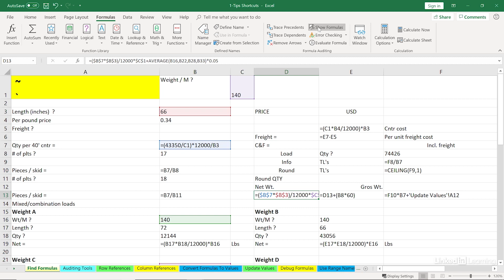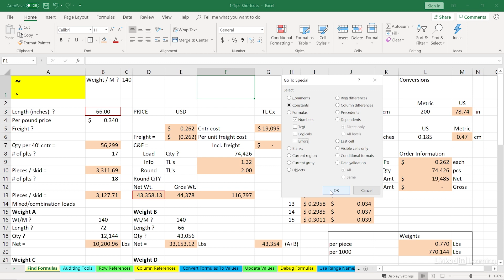Excel Tutorial - Displaying FORMULAS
Learn various techniques for highlighting and displaying formulas in your Excel worksheet. Explore more Excel courses and advance your skills on LinkedIn Learning:

This is an excerpt from "Excel: Advanced Formulas and Functions," a course on LinkedIn Learning taught by Dennis Taylor. Dennis is an Excel expert who has 25+ years of experience in spreadsheet authoring and training.